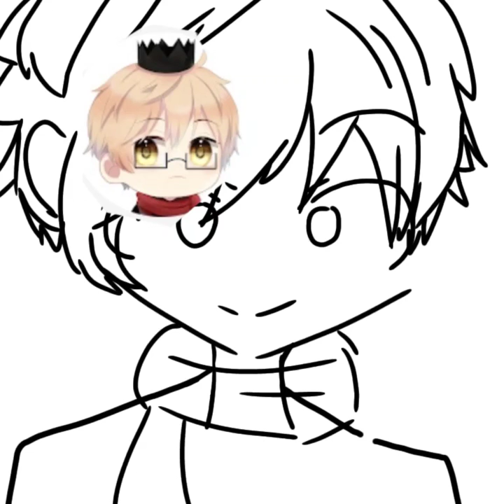For alter mini world( reposted because I forgot glasses)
Click link to see my YouTube alt acc drawings!